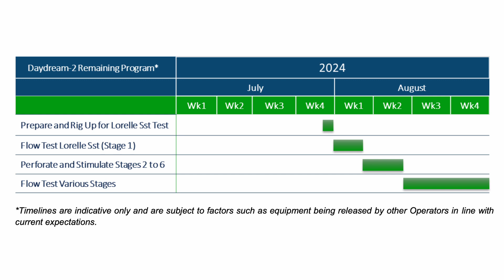Elixir's Grandis goals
Neighbouring Shell is spending big money in the area, providing another encouraging sign that Elixir Energy (ASX:EXR) is onto something big as it begins pivotal flow testing in Queensland's Taroom Trough.